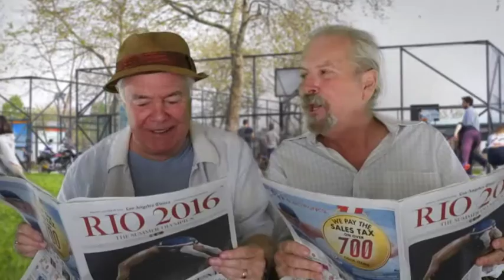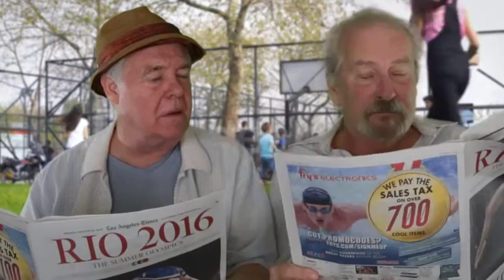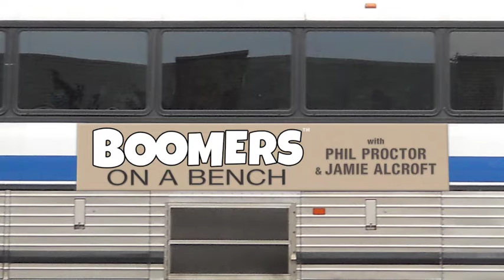RETCHING AT THE RIO OLYMPICS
As the BOOMERS are glued to their televisions binge watching reruns of Gunsmoke and The Rifleman everyone else seems to be watching Women's Beach Volleyballin slo-mo and now they are made to look more likes the old farts that they are by Rollins, Ali and Castlin with their "clean sweep". Please  LIKE - SHARE- COMMENT, let us know you are there fer criss sake. We are Phil and Jamie and do not approve this message.